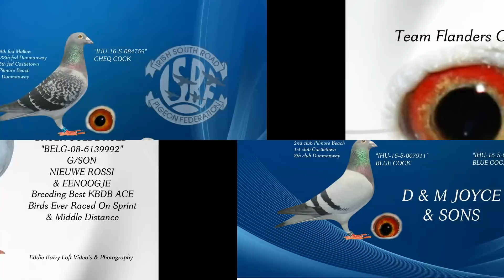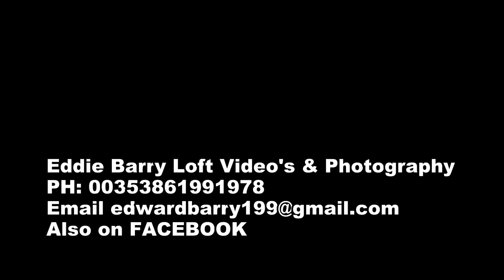Pigeon Photos & Montages from myself